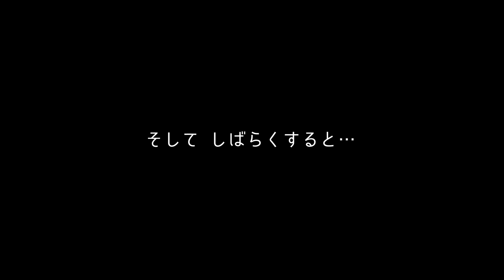【子猫 保護】猫団子にキュンキュン、激しいニャンプロの後はみんなで仲良く寝る姿に癒やされ間違いなし！【天才＆天然にゃん・ぷるトリ30】/ brown and white kitten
【この動画について】保護 / 子猫 / 野良猫 / 猫団子 /
野良子猫だったロアちゃんは、逃亡の天才🐈💨そんなロアちゃんも、他の猫と一緒に生活ができるまで成長👍✨今回は、そのドタバタ劇やハッスルを終えて可愛く猫団子ハンモックになる萌えキュンな様子をたっぷりお届けします😍💕

【目次🗒⏰】
0:00 鹿児島🏝ねこせん【こねこ保育園 CaT24】
0:30 概要説明🐾📕野良子猫は天才ニャンコ🤓💗
1:06 姉妹子猫の見分けに戸惑う梅ちゃん…💕
2:10 ハンモックでのグルーミングも可愛い😆
3:22 人間には、甘えん坊の天才子猫😍✨
4:11 ロアvs大地💨ハンモックで激しいぶつかり稽古👊
6:11 激しい戦いを終えて・・最強のハンモック団子へ💖
7:20 まとめメッセージ💌ぷるトリ結成❗天才にゃんこと天然にゃんこ💞
8:10 次回予告：トリオニャンプロは迫力満点🐱✨
8:28 エンディング🎼👋

◇ 保護猫支援
いつもご支援いただきありがとうございます。ちょっとした物でも大変助かっております＆猫ちゃんたちも喜んでいます❕保護猫に興味関心がある方は、可能な範囲で構いませんのでぜひご協力ください✨

【ねこせん：こねこ保育園 CaT24】
南国「鹿児島」個人で保護猫活動を行っています。動画では主に「保護した子猫たちを里親さんに繋げる」までの過程をご紹介しています。ご支援よろしくお願いします😺
また、この保護ねこチャンネルでは、保護猫活動の共有、猫との暮らし方の参考になればと思い動画を作成しています。その他、TNR活動も並行して実施しております。ちょっとでも保護猫や保護活動に興味がある方は是非、フォロー等でもいいのでご支援ください！それが猫ちゃんたちの幸せに繋がります🌟
個人で活動しているので大きなキャパはありませんが、多い時は10匹以上の子猫を保育（里親さんに繋げるまでの期間のお預かり）しております。お世話の大変の部分、成長の楽しみな部分などたくさんお届けできたらと思っています。

■ BGM
Somebody_@Khaim / カトレア_@Khaim / Pray